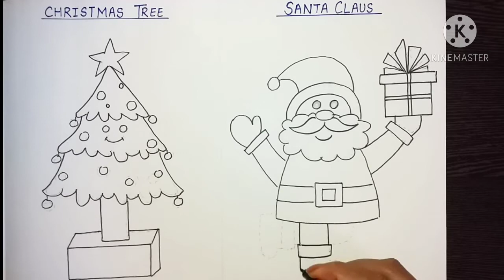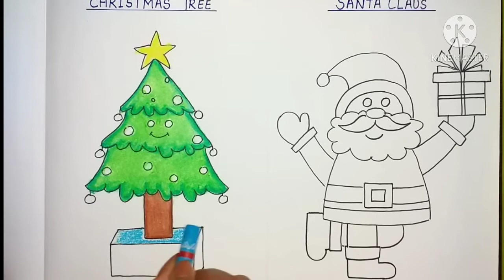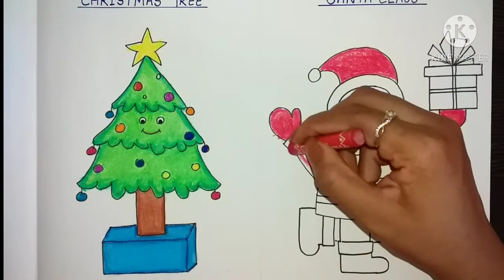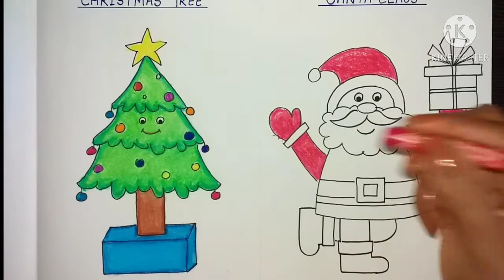Christmas Drawing / How to draw Santa Claus / Christmas special drawing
Hi Friends

In this video I have shown you 2 types of Christmas Drawings.